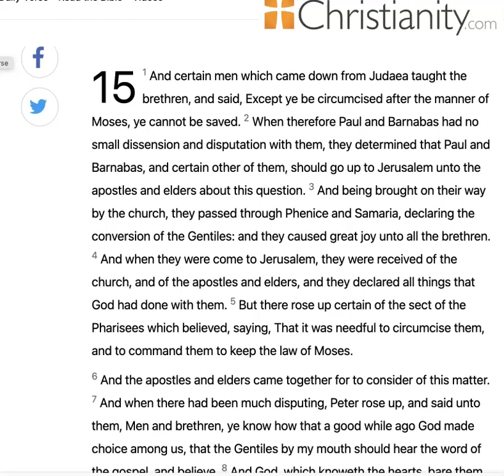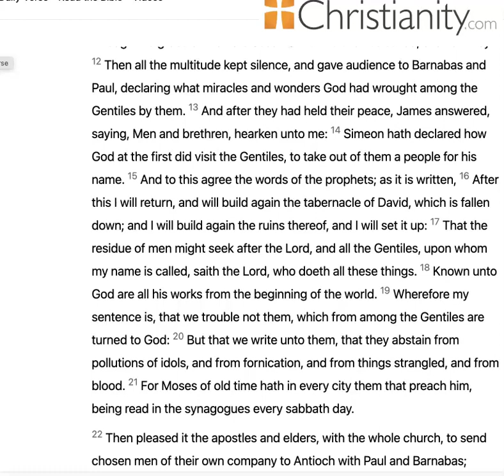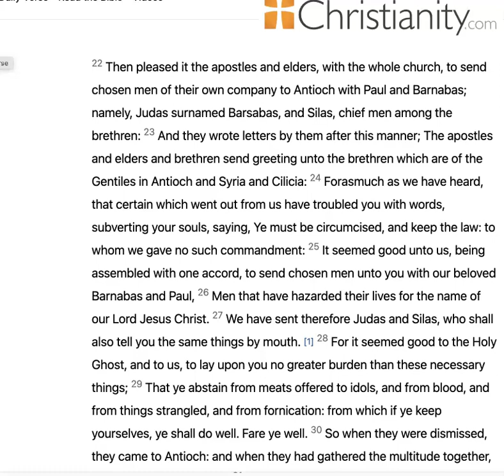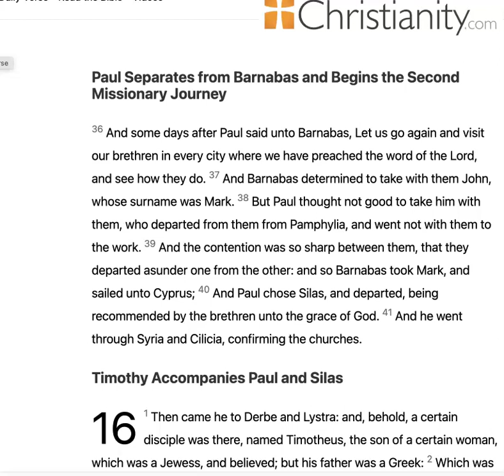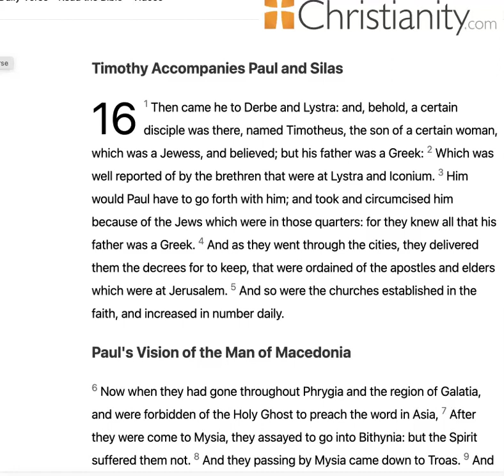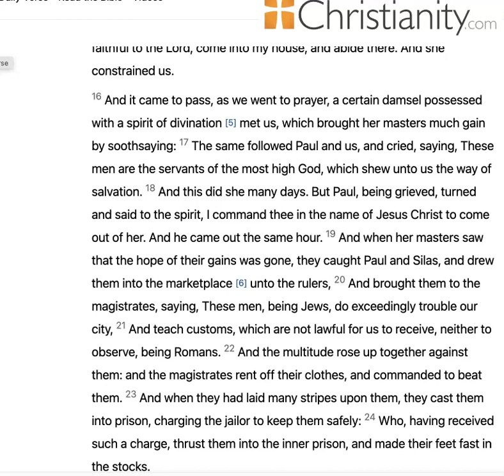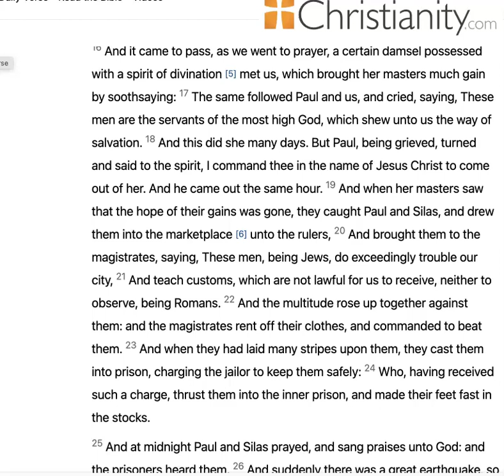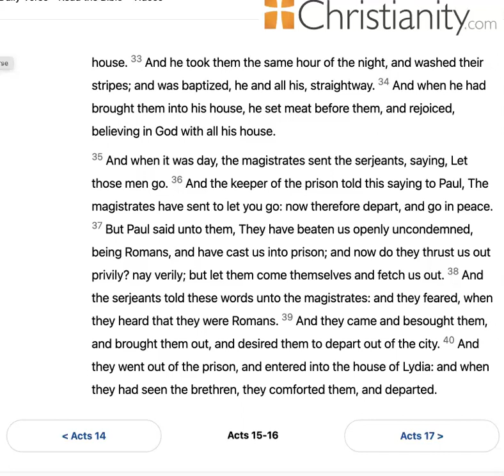ACTS 15-16 // King James Version KJV Bible Reading // Daily Bible Verse // Bible in a Year Day 327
Welcome to Day 327 of the Bible reading in the year 2023. This channel will be created in one year and will cover the reading of the entire King James Version (KJV) of the Bible, read in chronological order, rather than the order in which it is printed. Day 327 consists of Acts 15-16.